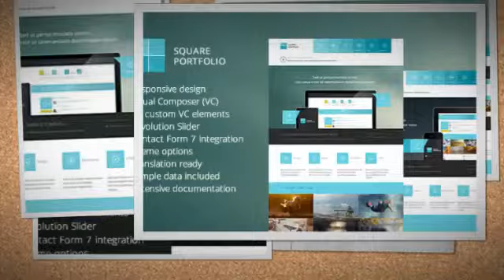Square Portfolio – Responsive WordPress Theme + Download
Square Portofolio is a premium Responsive WordPress theme with a multipurpose usage.